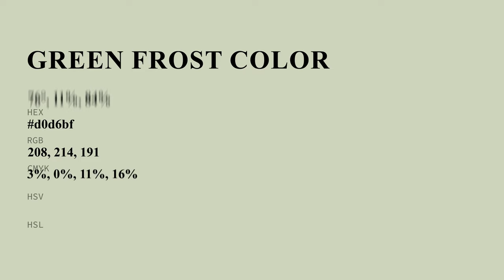Green Frost color d0d6bf hex color - Green color - Cool color d0d6bf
What color is Green Frost ? d0d6bf hex color - Green color - Cool color d0d6bf

Hex d0d6bf Color Code is also known as Green Frost color.

Hex d0d6bf Color code in RGB color code model is created after adding 81.57% red color, 83.92% green color and 74.90% blue color.
Hex d0d6bf Color code in CMYK color (process color) code model is generated after subtraction of 2% cyan, 0% magenta, 10% yellow and 16% black.